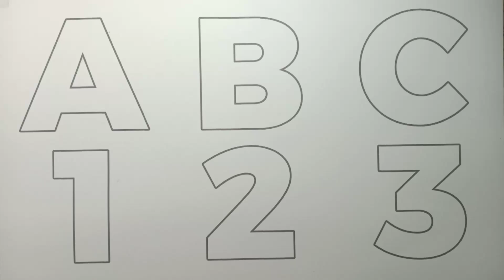123 numbers Learn to count Drawing Alphabet 1 to 20 , 1 to 100 counting abc , alphabet a to z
123 numbers Learn to count Drawing Alphabet 1 to 20 , 1 to 100 counting abc , alphabet a to z